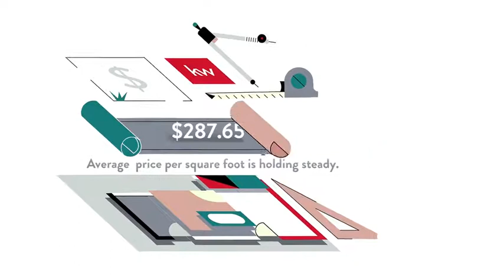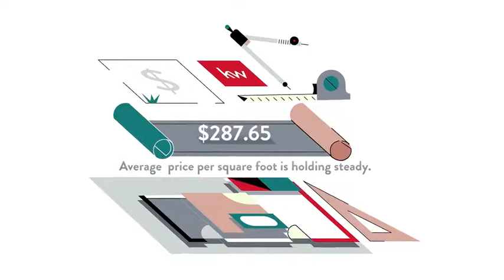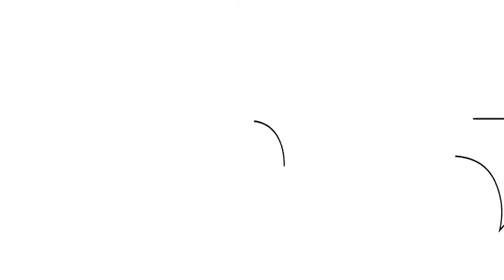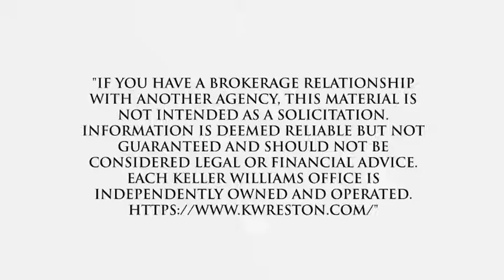Cost of Living for Chesapeake Harbor, Annapolis, MD, US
Cost of Living for Chesapeake Harbor, Annapolis,  MD,  US Video Real Estate Market Update.  Presented by Twenty-Three Homes with Glenn and Gift.
Gift Thongpia,
Glenn Hughes,